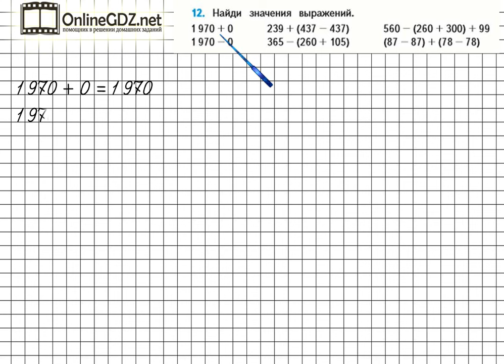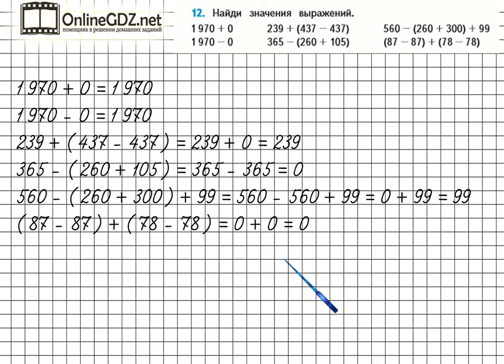Страница 91 Задание 12 – Математика 4 класс (Моро) Часть 2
Для того чтобы выполнить упражнение №12 на странице 91 вы должны уметь находить значения выражений, используя устные приемы вычислений. Если посмотрите наше видео, то сможете выполнить это задание за 1 - 2 минуты.